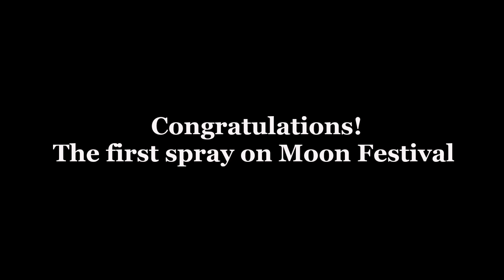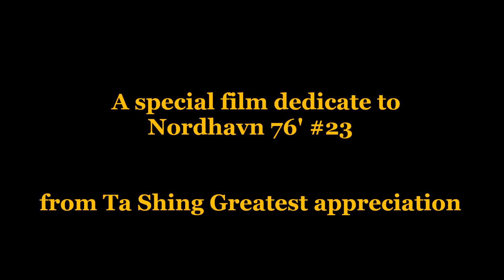Ta Shing Spraying Gelcoat on Nordhavn 76 #23 on Moon Festival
Ta Shing celebrates the start of Nordhavn 76 #23 production in mold on Sep. 8 of 2014, Moon Festival in Chinese Culture, host by fairy rabbits as they are taking vacation from the Moon to TaShing joining the celebration. Tim Juan, the President of TaShing, also being a fairy rabbit to especially congratulate the Nordhavn 76 #23 starting and watch over the best quality. Lamination keeps going on after the gelcoat spraying, and the production moving forward.

Congratulations for the first spray by the Fairy Rabbits on board!
Happy Moon Festival!